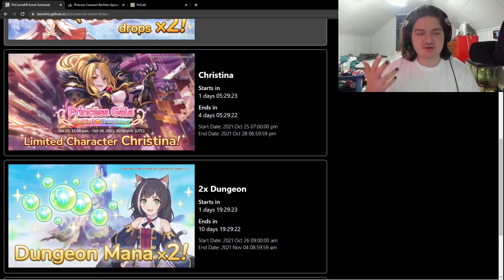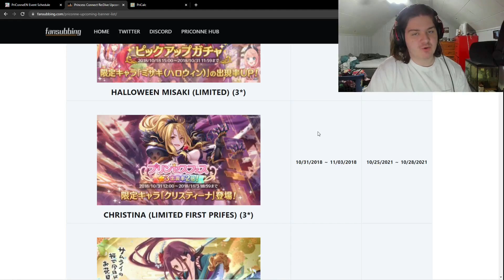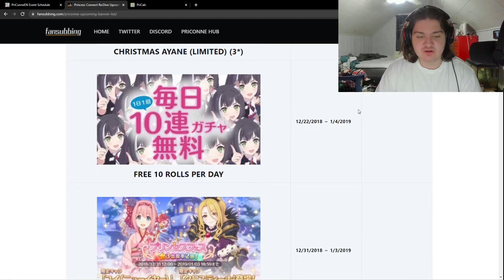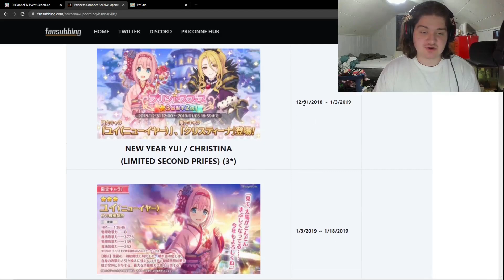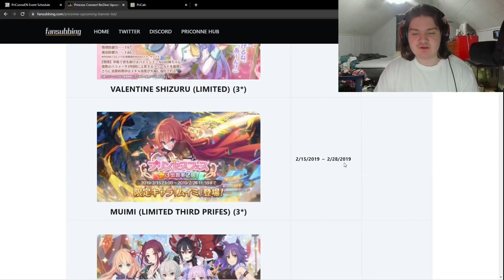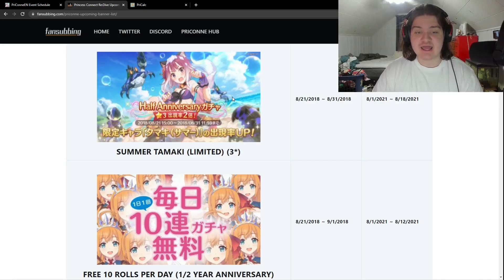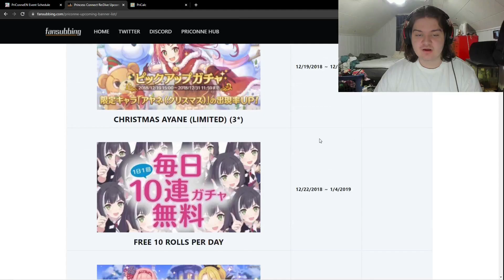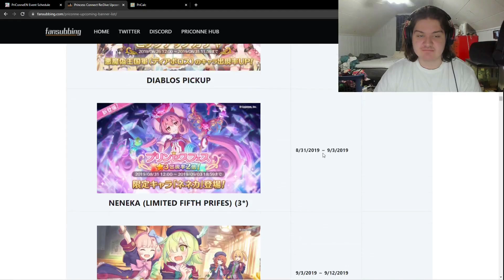Should you SUMMON or SKIP Christina? (Princess Connect! Re:Dive)